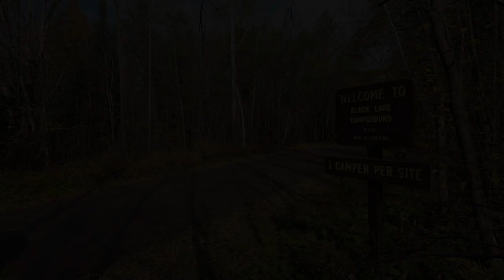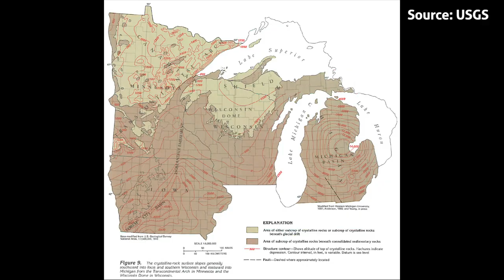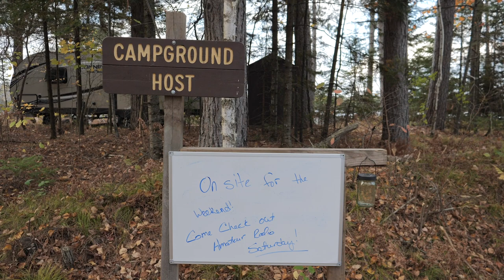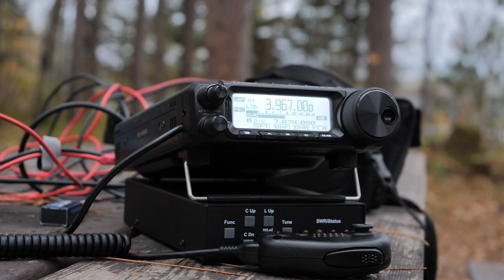Parks on the Air: Chequamegon-Nicolet National Forest POTA K-4533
A good friend invited Joe and I for a weekend of camping and ham radio adventure. We activate the Chequamegon-Nicolet National Forest's Black Lake Campground POTA K-4533 in Northwest Wisconsin and have a bit of fun searching for a hidden military transmitter site.

I do return QSL, if you made a contact with me and would like a QSL, please send me one. Return postage not necessary, but always appreciated. As they say, KB9VBR is 'good in the book.'

Rigexpert Stick 230 antenna analyzer
Weaver Leather Throw Weight
My pants
Pizza Oven

Timestamp
00:00 Introduction
00:33 Chequamegon-National Forest
03:16 80 Meter Off Center Fed Dipole
04:13 20 meter POTA Contacts
10:04 Chameleon Emcomm III and Wolf River Coil
10:26 KD9CJX and W9HDG on 20m
16:35 Project ELF Teaser
17:14 Dinner
17:53 Why 80 meter OCF
18:40 Watch Trails of a Campground Host